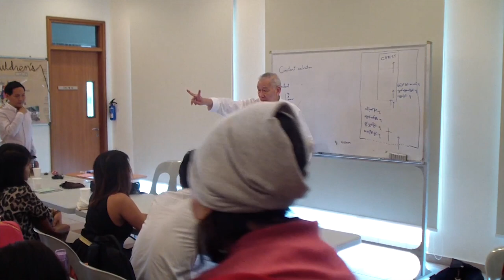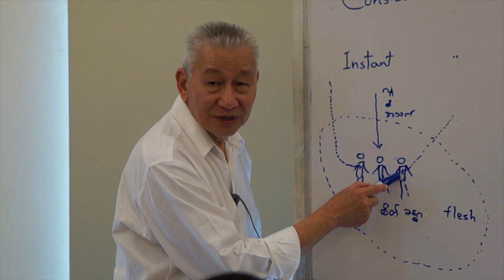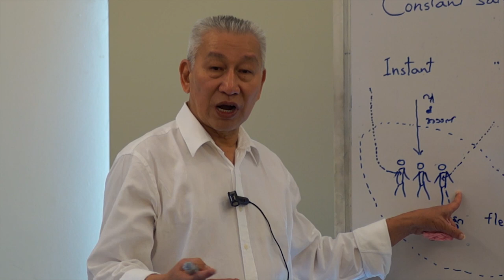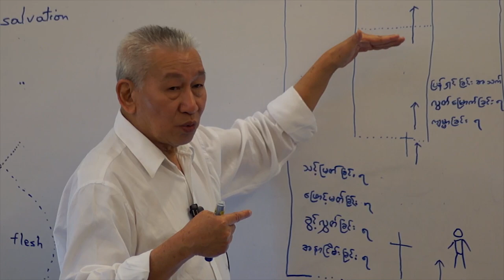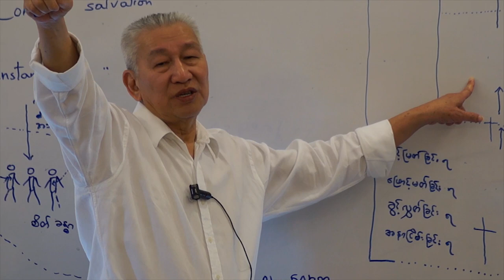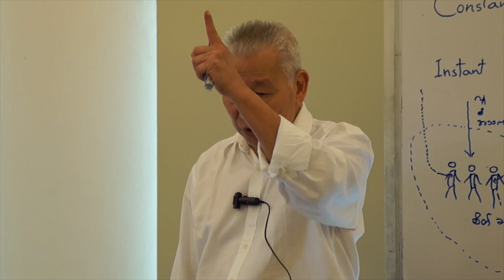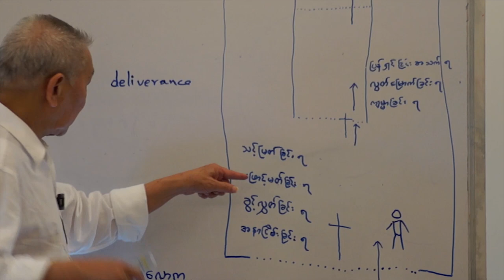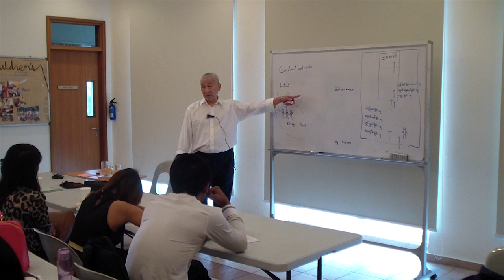Dr Thein Htay - Right Believing (Part 4/8 - Two Types of Salvation)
Dr  Thein Htay
19 Feb 2015